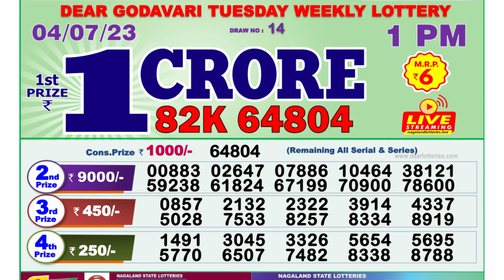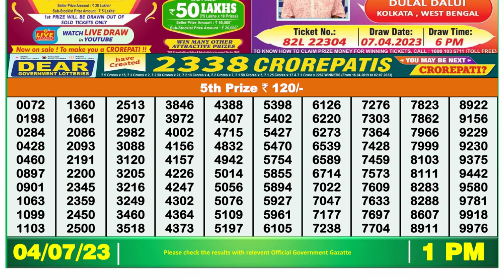🔴Dear Lottery Sambad Live 1pm today 04.07.23 Nagaland State Lottery Result